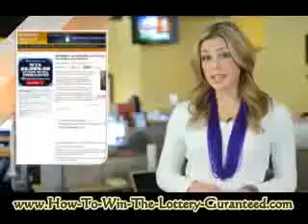How to Win Pick 6 - Win Powerball & Win Mega Millions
How to win the lottery: Winning lotto strategies and free lottery tips for lotto number selection, lottery software and lottery wheeling help you win your favorite lotto game.
The "Lotto Blackbook" has been featured in many different newspapers. This is a unique book because it is created by an actual USA lottery winner three times in a row. While other lottery systems are written by average Joes & average Janes, this "Lotto Blackbook" is the only lotto system that is created by an actual lotto winner.